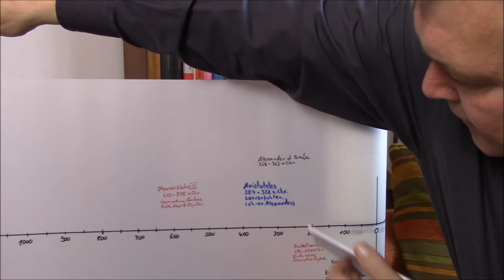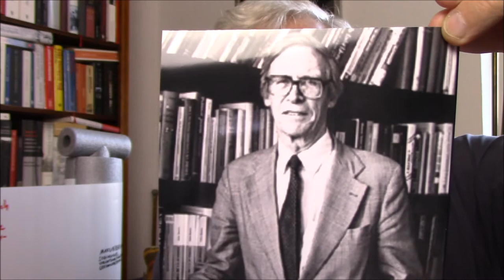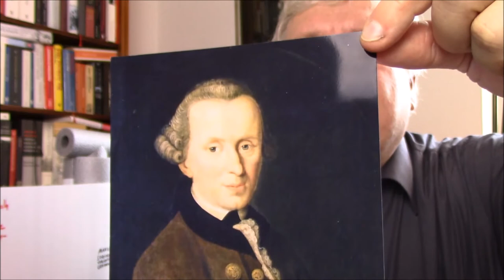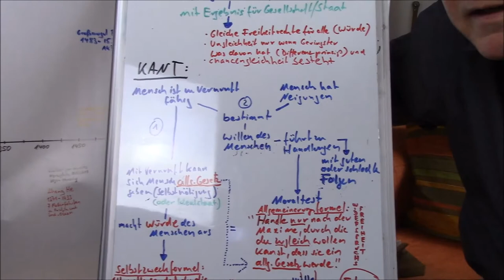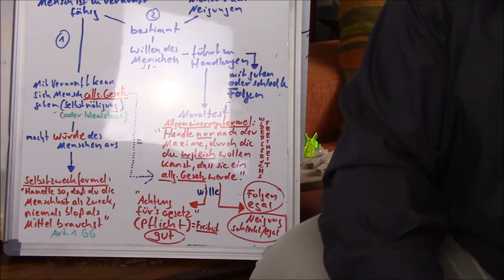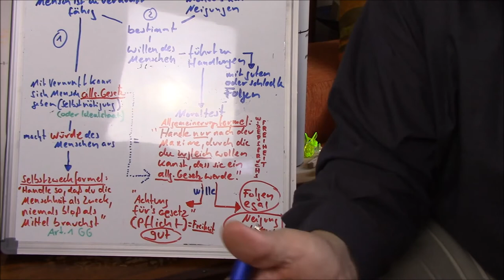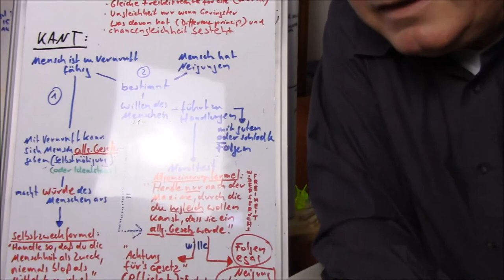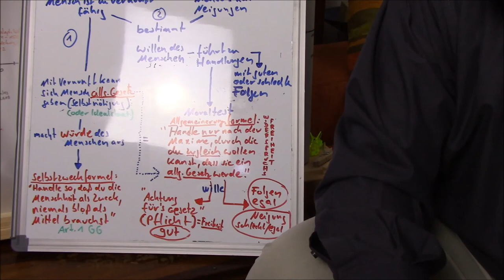17 Herzensbildung - Die Rakete von Rawls und Kant schiebt an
Thema: Vernunft als Kriterium für Gut und Schlecht, John Rawls und Immanuel Kant
Lizenzen: Bild John Rawls By Harvard Gazette, Fair use, Fair use is claimed because there is no free-license equivalent, the image is widely available and has no commercial value, and is being used for educational purposes to illustrate an article about the subject.

Kant Blick nach unten By [Expand]Unidentified painter 18th-century portrait painting of men, with Unspecified, Unidentified or Unknown artist and location.  /History/Carnegie/kant/portrait.html) [Public domain], via Wikimedia Commons
Kant Vollportrait: Siehe Video Nr 8 auf diesem Kanal